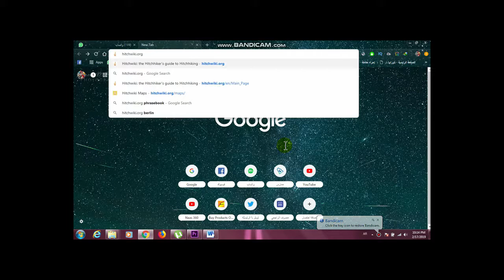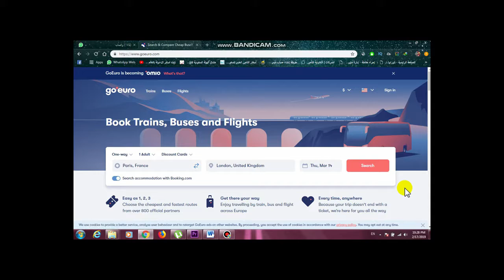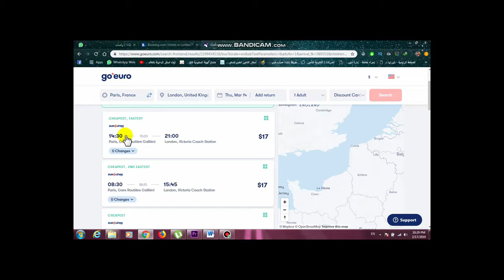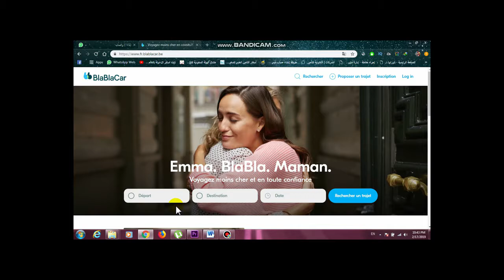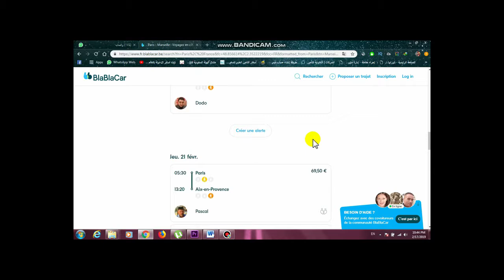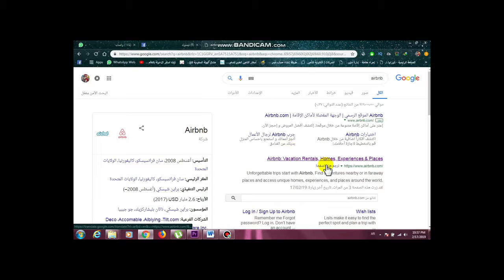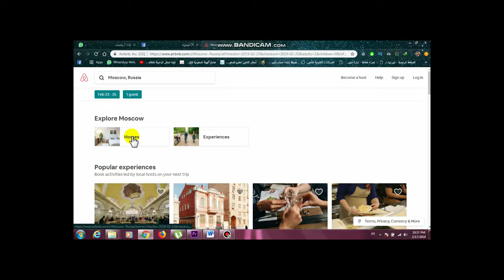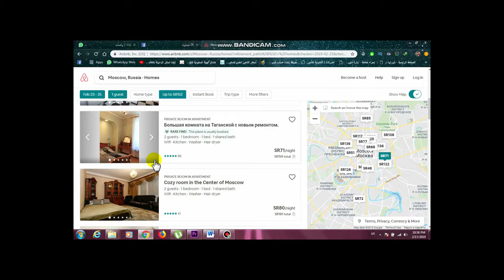15 نصيحة للسفر بأقل التكاليف